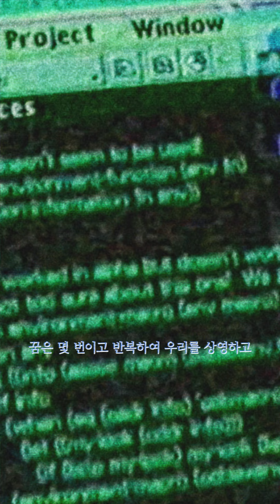Lacuna (라쿠나) 단독 콘서트 'dream:nostalgia'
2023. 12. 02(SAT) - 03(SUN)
Lacuna Concert 'dream:nostalgia'

어쩌면 너는 나의 집이고,
나는 그 곳에 영원히 살겠지.